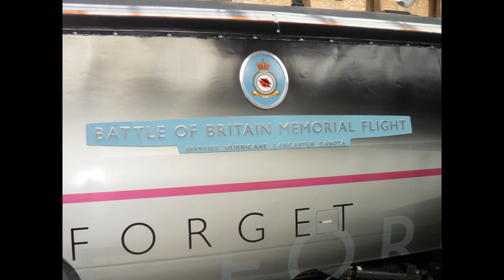91110 Battle of Britain Memorial Flight